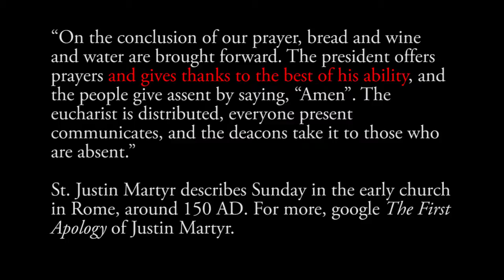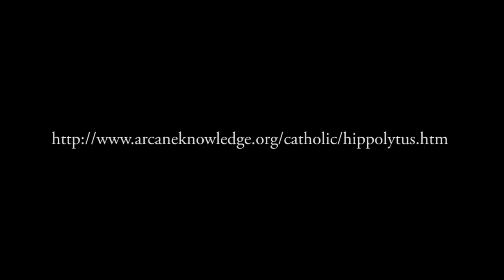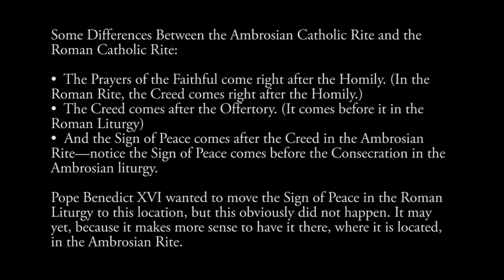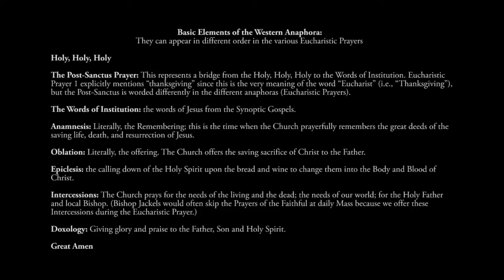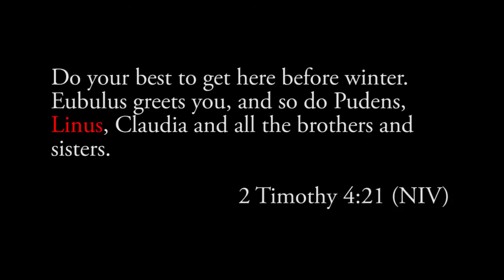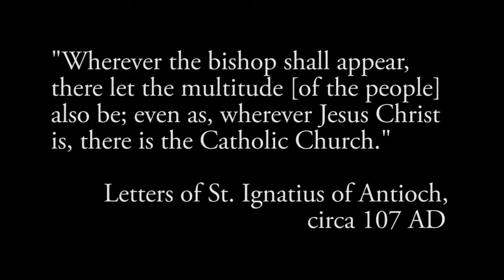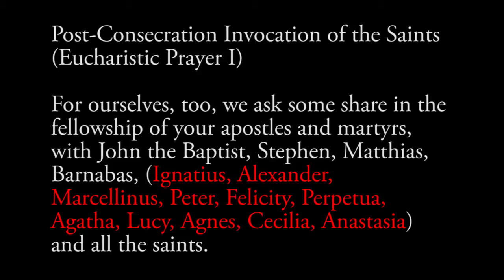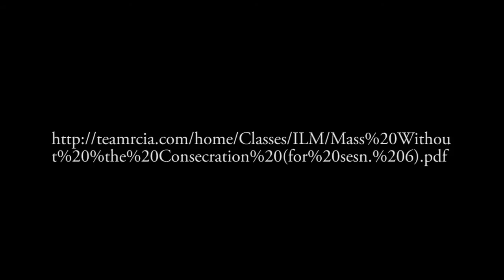Liturgy Module 4